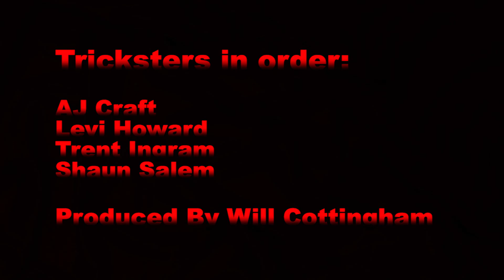MAX'M Vapes Friday Late Night Vape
This video is a intro to the MAX'M Vape channel showing what we are all about and who we are.

Great times, Great Friends and Great Vapes at MAX'M Vapes

Song:
Kodak Back-Too Many Years (Alkii Remix)